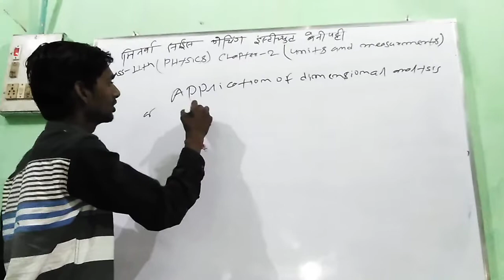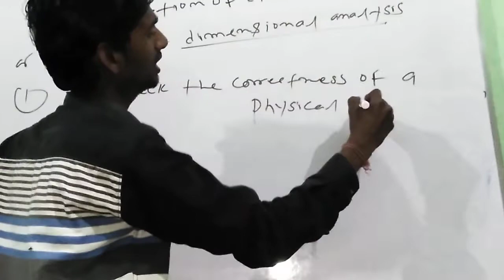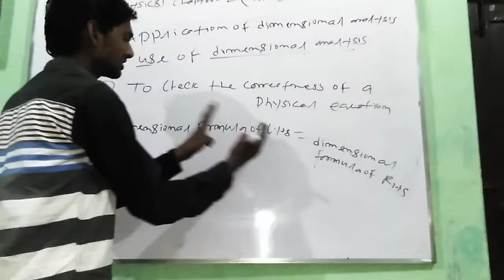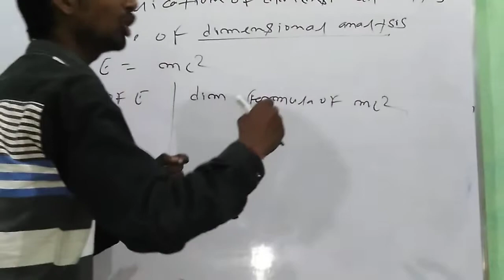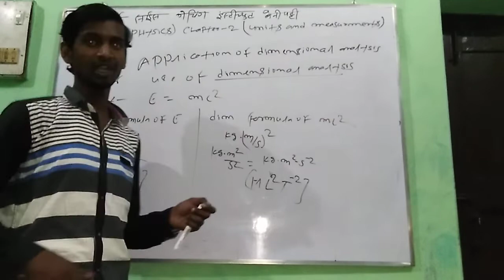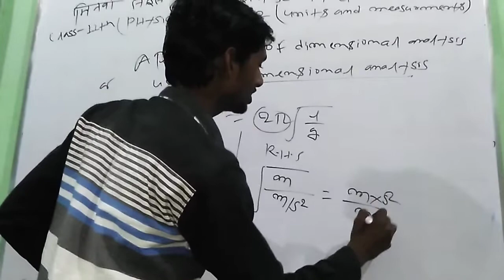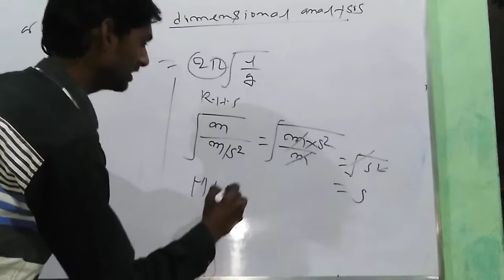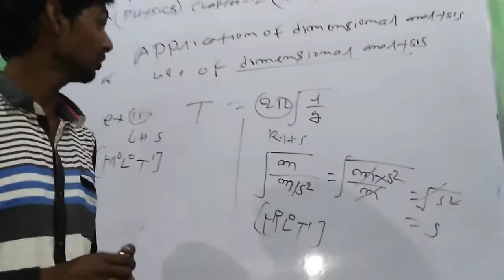Class 11th physics - Application of Dimensional Analysis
[S̲̲̅̅u̲̲̅̅b̲̲̅̅s̲̲̅̅c̲̲̅̅r̲̲̅̅i̲̲̅̅b̲̲̅̅e̲̲̅̅ ̲̅]

                                      ŞĦΔŘe

                                        🇨 🇴 🇲 🇲 🇪 🇳t